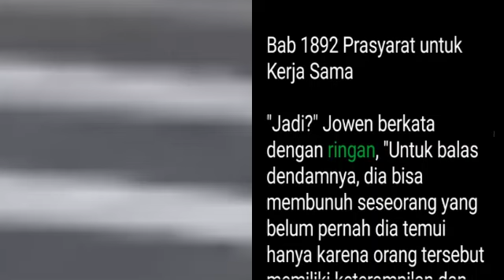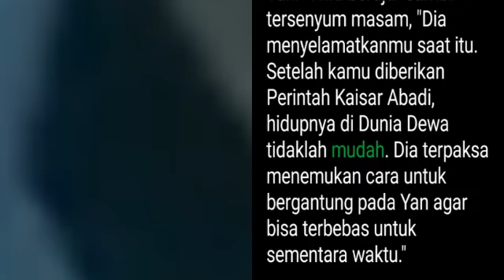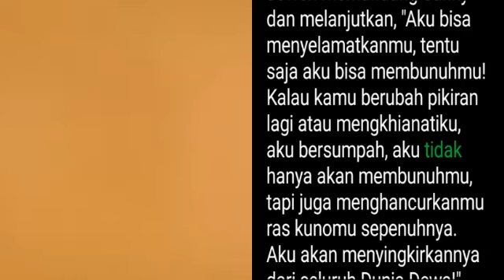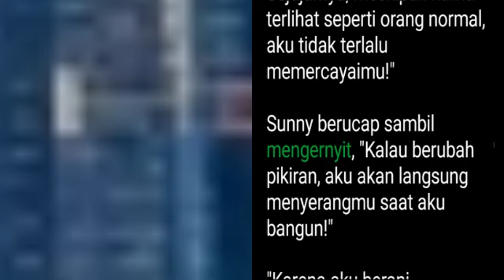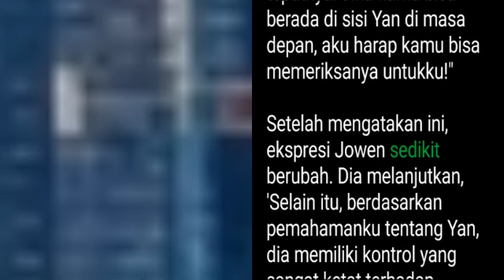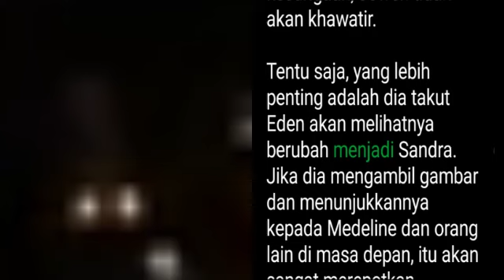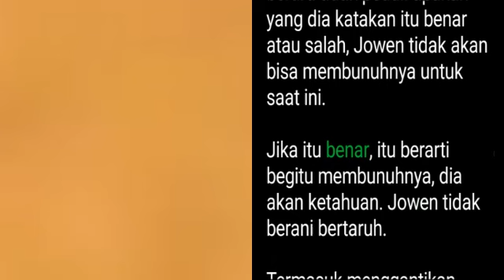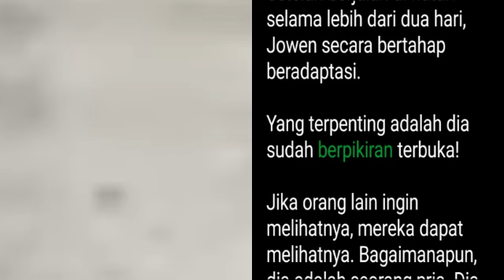Bab 1892-1893 | Kesatria Tunggal Ilmu Kedokteran | Raja Kedokteran Di Alam Semesta, Jowen Chu